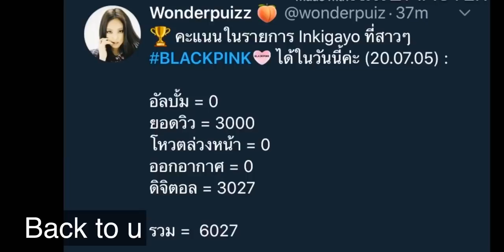คะแนนโหวต0แต่ชนะได้ โหดเกิ้น!! BLACKPINK FIRST WIN🥳 สาวๆดูสดใสมากวันนี้